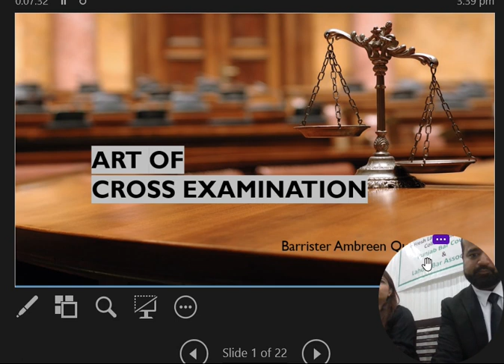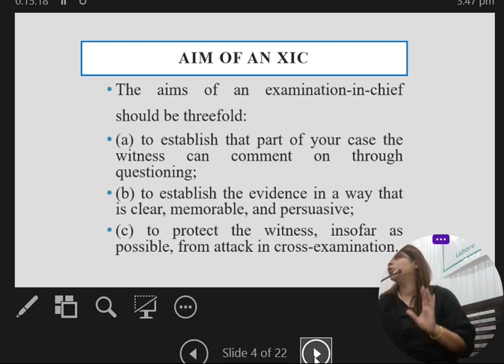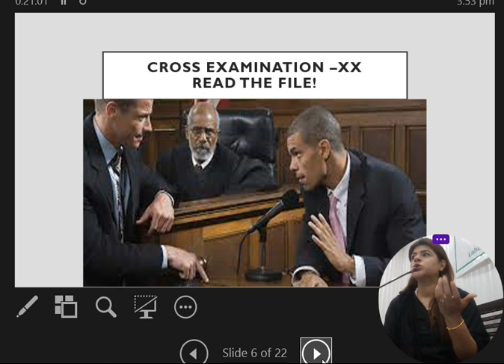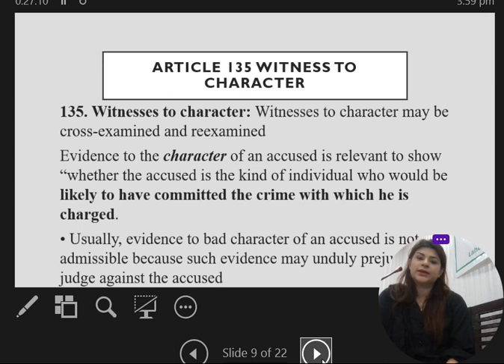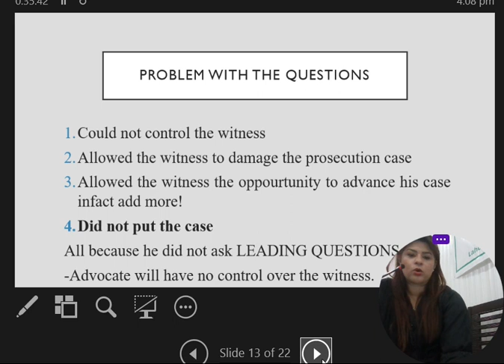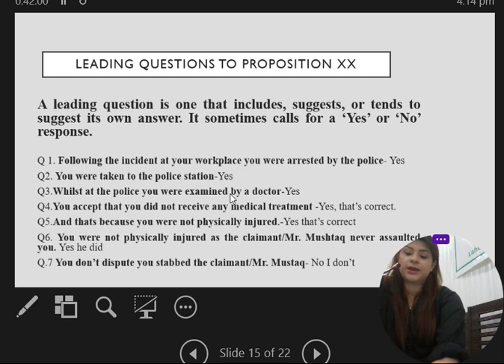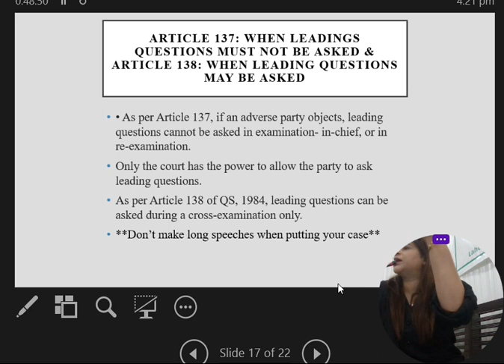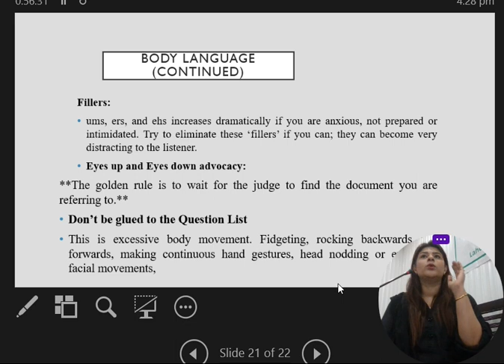Lecture19: Part 1: Art of Cross Examination by Barrister Ambreen Qureshi, AHC, Bar Vocational Course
This Lecture was delivered on 1st of August, 2023 in first Bar Vocational Course organised at Civil Court, Aiwan e Adal Lahore, with the collaboration of Lahore Bar Association and Punjab Bar Council.